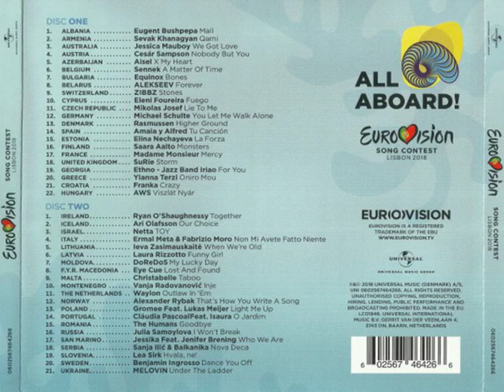Benjamin Ingrosso - Dance You Off Backwards